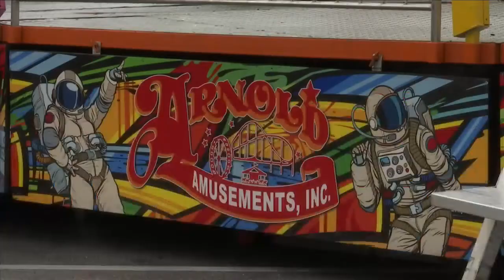Carnival in Panama City to start on Tuesday